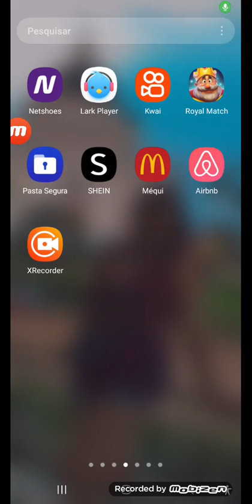jogando ff treinamento:vídeo travou todo